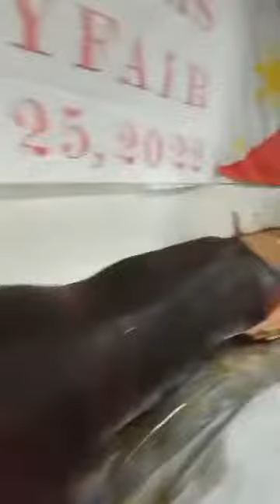W-Mayfair Christmas 2022